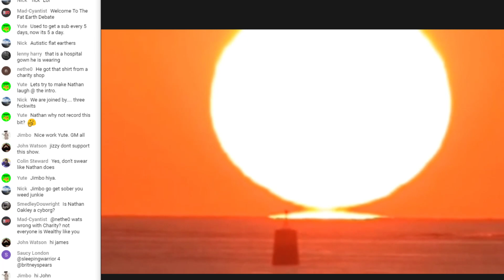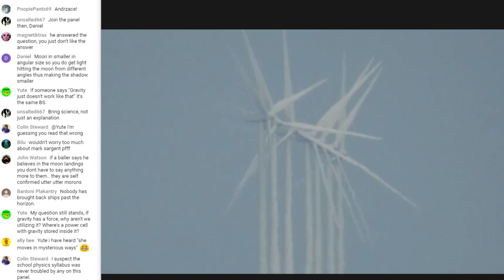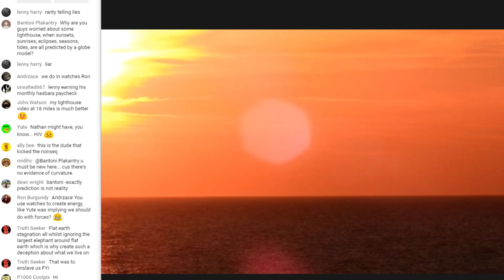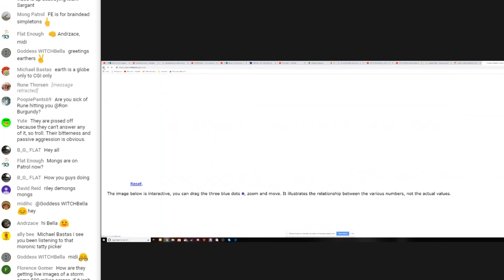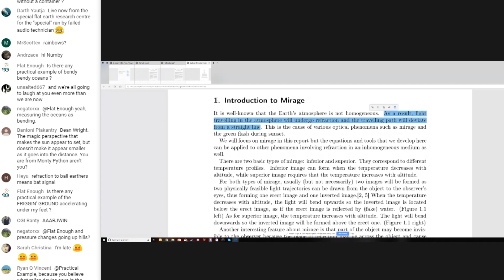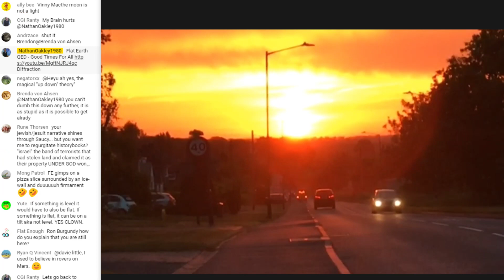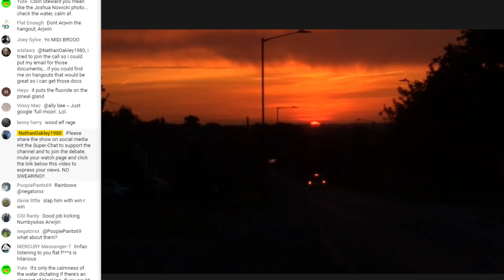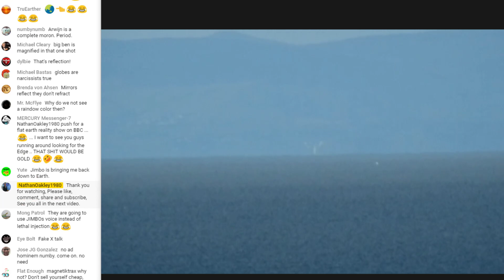Flat Earth Debate 477 LIVE